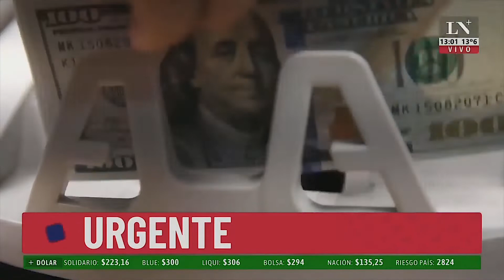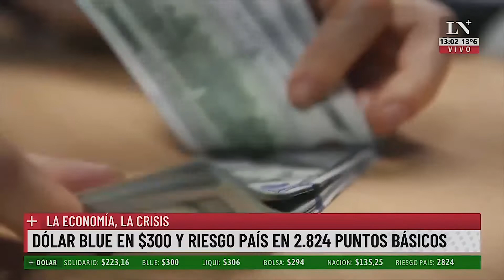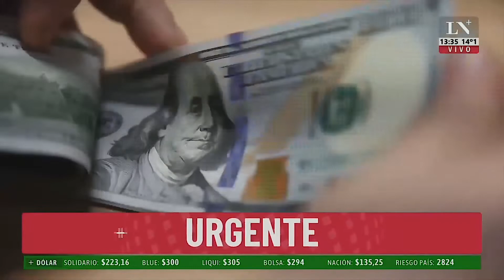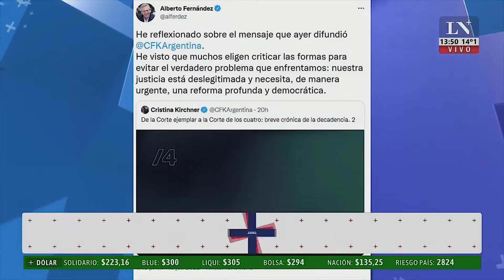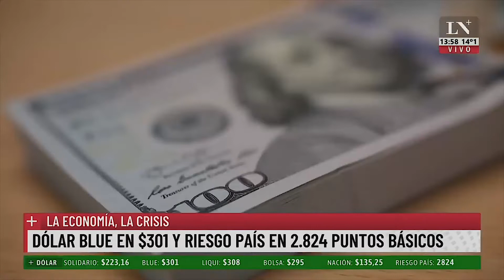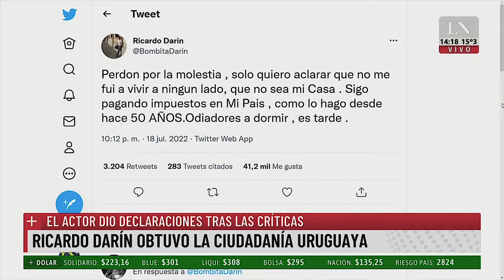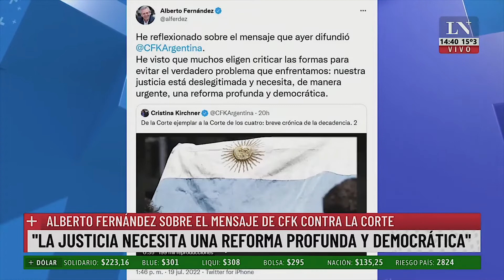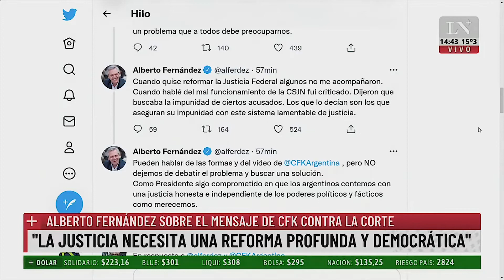Más Noticias con Hugo Macchiavelli, por La Nación+ 19-07-2022